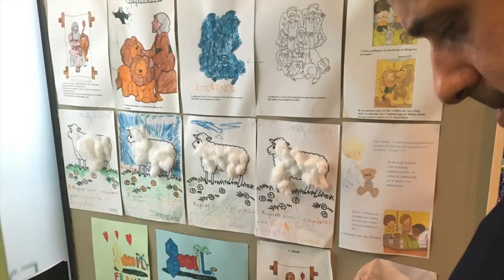Παραμονή Πρωτοχρονιάς 2017